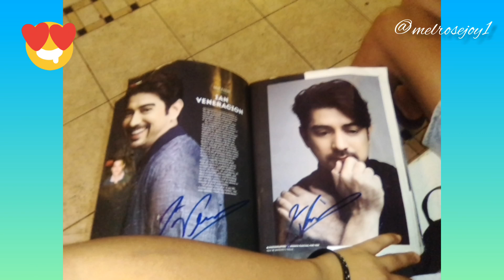Finally, Got pictures with Ian Veneracion😭💞 (Di ko expect) | Mel Rose Joy Junsay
Still can't believe it!😭💗

Musician: @iksonmusic